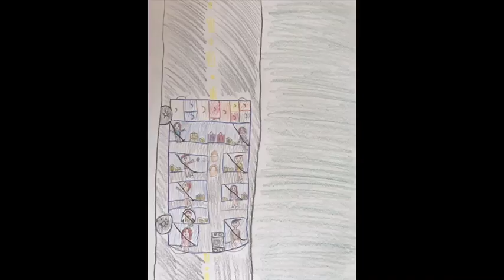Paint to Music 2017: Holy Catholic Family School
Nearly 1,300 children from four schools in Central Texas participated in the Austin Civic Orchestra’s first annual Paint to Music contest, open to students from pre-kindergarten to 12th grade.

Excerpted recording: "Tchaikovsky: The Symphonies" featuring the Royal Concertgebouw Orchestra conducted by Bernard Haitink.